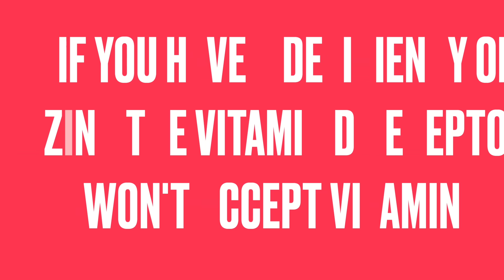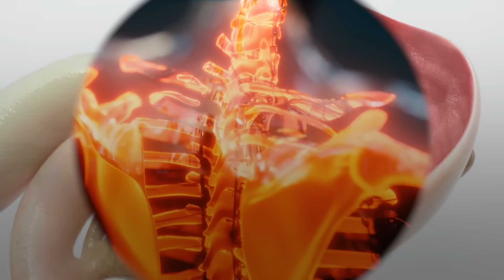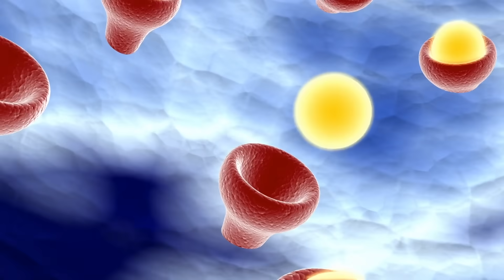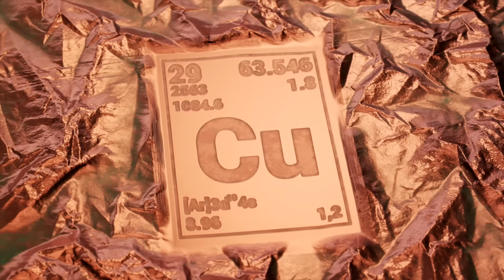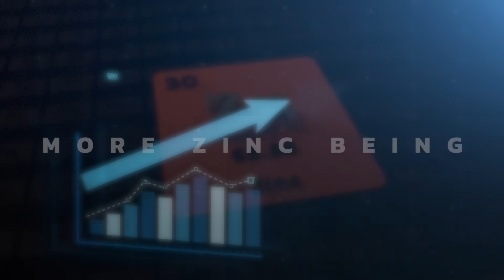Vitamin D Deficiency and Zinc: (MUST KNOW)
The majority of the population has a vitamin D deficiency. Learn why you need zinc to combat this issue.

0:00 Introduction: Why you need zinc to prevent a vitamin D deficiency
0:10 The vitamin D and zinc connection explained
1:13 Zinc deficiency symptoms
3:20 Foods high in zinc
3:45 Zinc deficiency causes
5:30 Discover the important connection between magnesium and vitamin D

Today, we’re going to talk about the fascinating connection between vitamin D and zinc.

Many people don’t realize that zinc is vital to allow vitamin D to work in the body. If you’re deficient in zinc, the vitamin D receptor won’t accept vitamin D. On the flip side, vitamin D allows zinc to be transported through the body.

Symptoms of zinc deficiency:
 • Loss of taste or smell
 • Low testosterone
 • Diarrhea
 • Alopecia
 • Inflammatory skin problems
 • Vision problems
 • Ulcers
 • Inflammation
 • Poor immunity
 • Thymus atrophy

Foods rich in zinc:
 • Oysters
 • Lobster
 • Shrimp
 • Liver
 • Red meat

Causes of a zinc deficiency:
 • Not consuming foods high in zinc
 • Consuming phytates (in grains and legumes)
 • Pregnancy